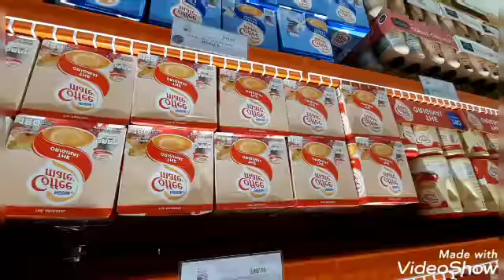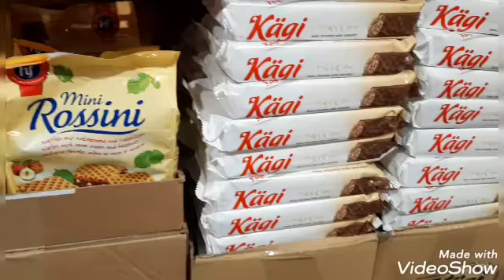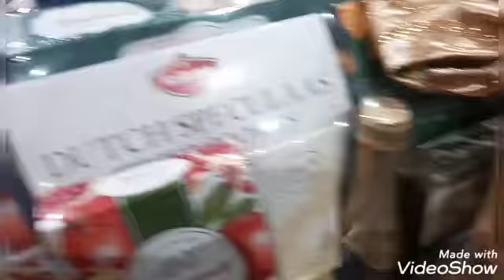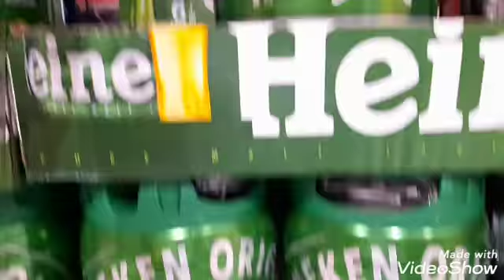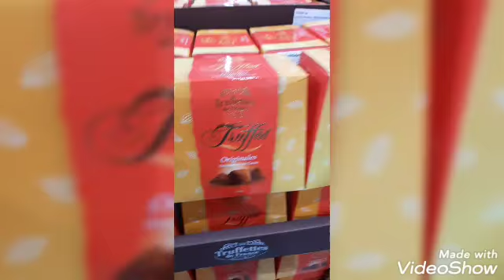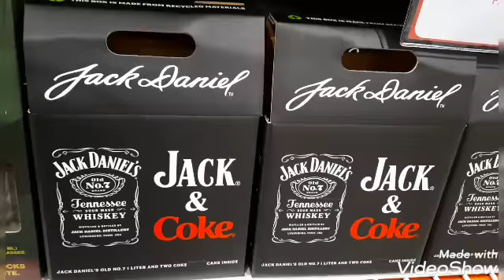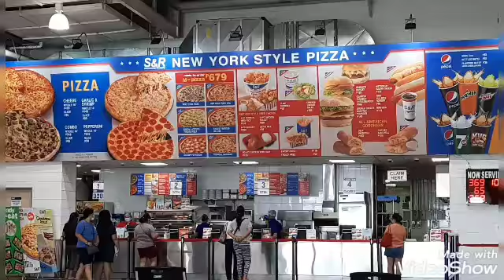Pasyal tayo sa S&R Membership Shopping